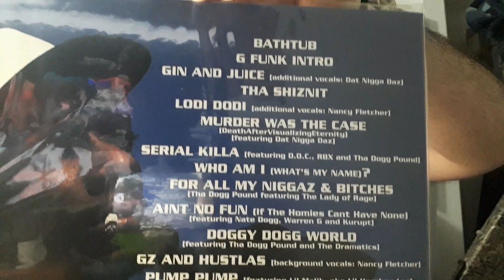Vinyl Collection (Snoop Dogg Pt.1 Doggystyle)